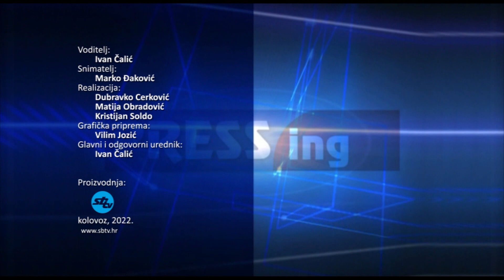SBTV – PRESSING – BJELOVAR U DOMOVINSKOM RATU - 04.08.2022.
PRESSING | ČETVRTAK | 20:30